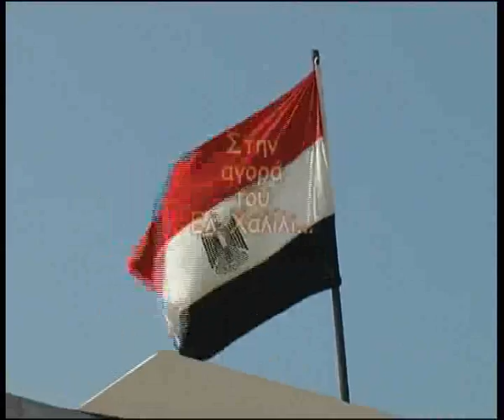Magical Egypt Trip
The vast majority of its estimated 78 million people (2007) live near the banks of the Nile River (about 40,000 km² or 15,450 sq miles) where the only arable agricultural land is found.[1] Large areas of land form part of the Sahara Desert and are sparsely inhabited. Around half of Egypt's residents live in urban areas, with the majority spread across the densely populated centres of greater Cairo, Alexandria and other major cities in the Nile Delta.